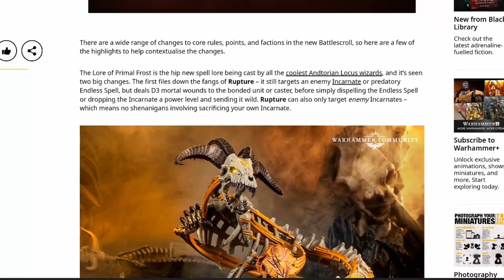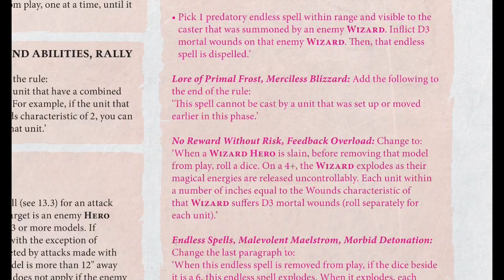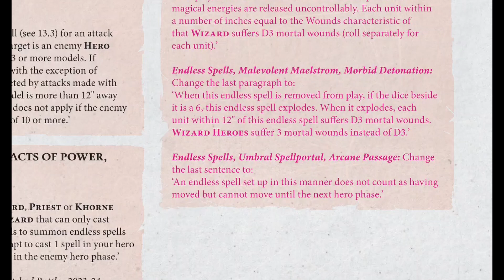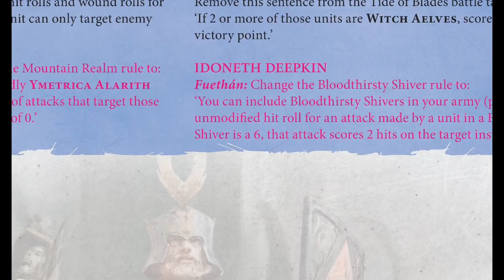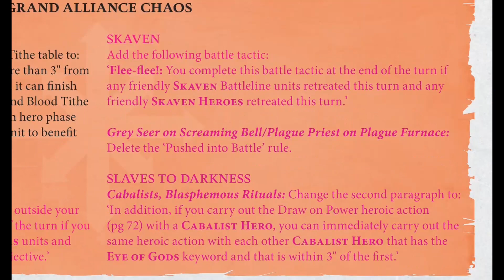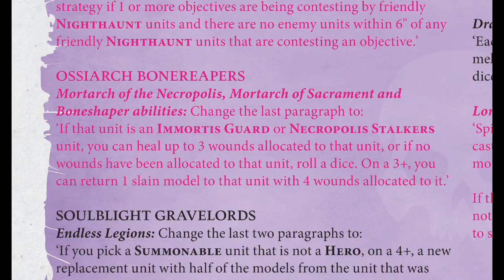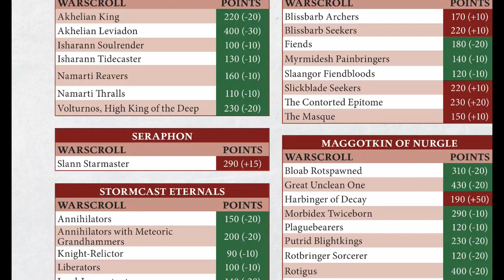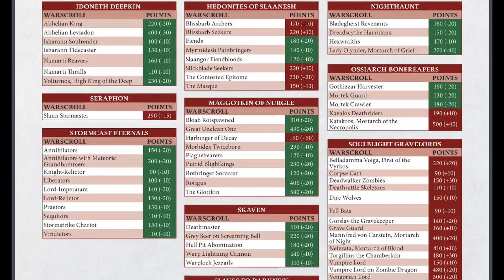FAQ AoS Battlescroll Andtor [ITA] Settembre 2023 Dominio Aggiornamento Regole & Punti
Recensione della Battlesctoll Andtor, rilasciata a Settembre 2023.
Importanti modifiche.
Aggiornamento dei punteggi delle armate.